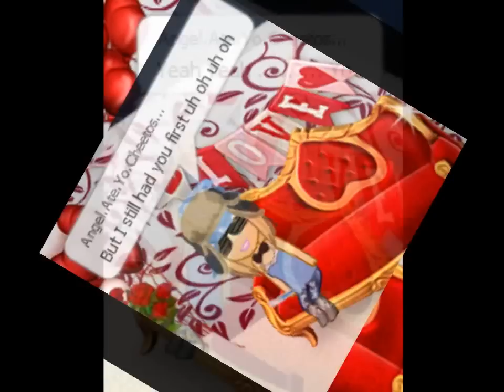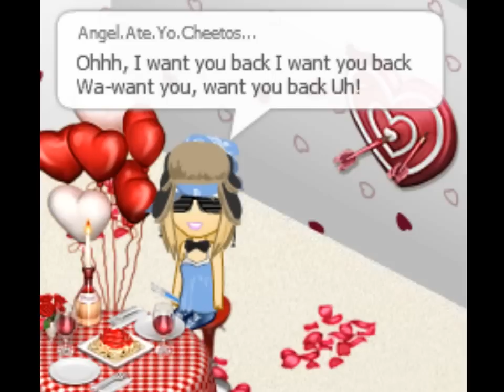Want You Back Mp Cover (Cher lloyd)